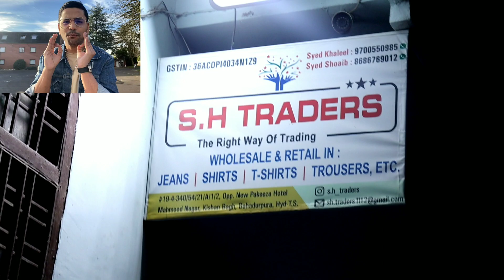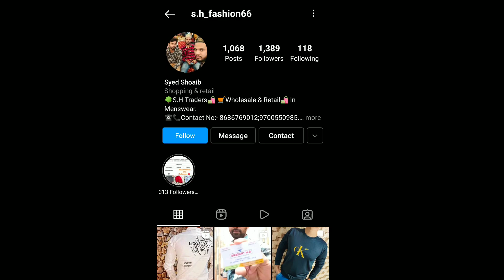Branded clothes in Hyderabad | Levi's | CK | MushiTube lifestyle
👇 SHOP DETAILS 👇

                    Shop Name :- S. H TRADERS